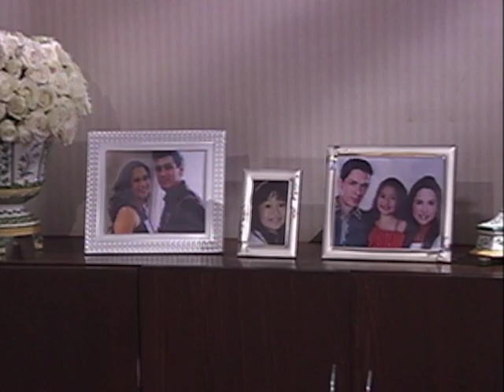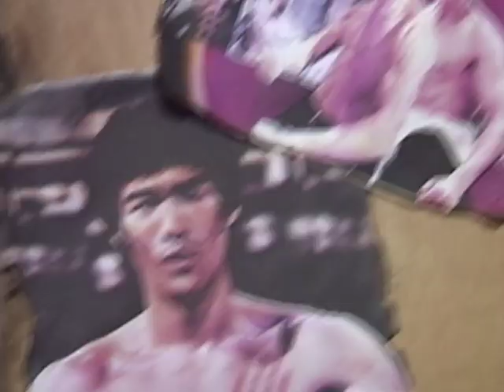Kokey @ Ako: BIHAG NG MGA ALIEN (Episode 1 Superfastcuts) | YeY Superview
Totoo ang mga alien! 🛸